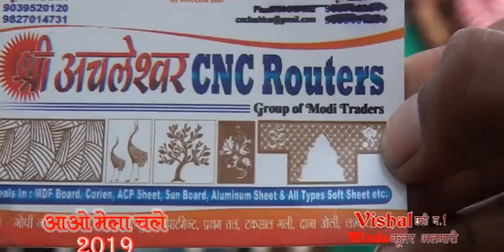tum to dhokhebaj ho vada || talent aao mela chalen 20 2 2019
21 year at gwalior all aao mela chalen artist nikhil katariya babu mama,abhishesh chouthwani, hemant mariya,puneet singh,vivek karara,karan baghel,simran rajoriya,manisha khan,amit tigotita,ravindr rajak camraman goving kushwaah and varun jain with astrolosar p. pankaj krishn shastri leed anchor shirish gupta guddu bhaiy

Song
Tum Toh Dhokhebaaz Ho
Artist
Kumar Sanu & Alka Yagnik
Album
Saajan Chale Sasural
TipsMusic (on behalf of Tips Industries Limited), and 7 Music Rights Societies